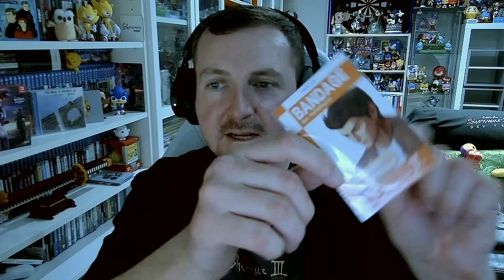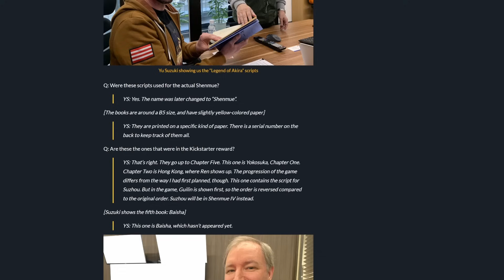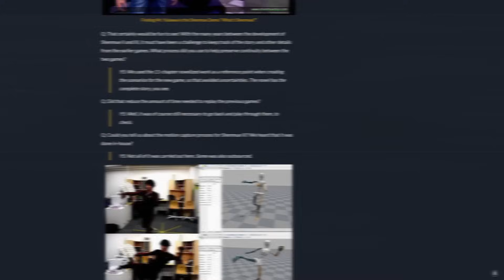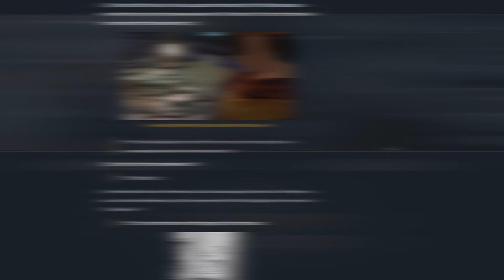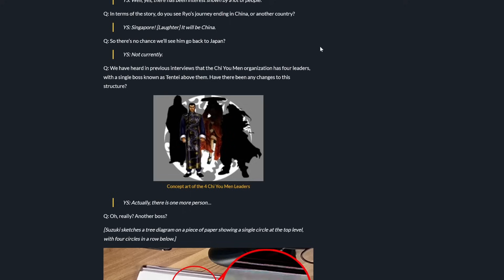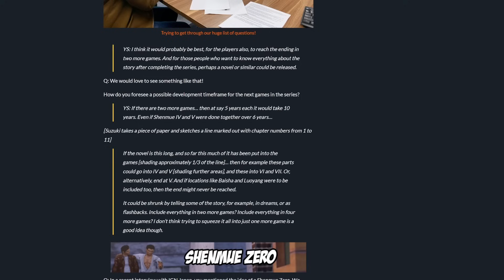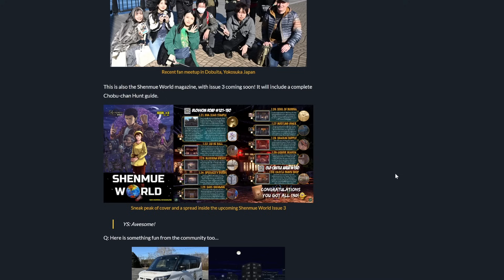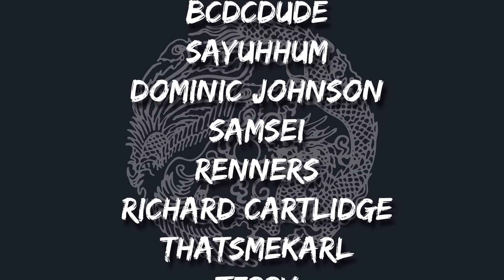Shenmue Dojo Show: Yu Suzuki Shenmue Interview May 2024 Discussion (S4:EP4)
Hello and welcome to this very special Shenmue Dojo Show! Since we have just published an exclusive, huge face to face Shenmue interview with the man himself, Yu Suzuki we decided it would be fitting to discuss what this day was actually like, the questions asked and the answers given, and what happened after the interview!

This interview was conducted by Shenmue Dojo co-owner James Brown (SkillJim), and also Switch from PhantomRiverStone.com. Joel Tess provided interpretation of both the questions and answers for Yu Suzuki. Many thanks to both of them for the incredible hospitality and allowing us the time to get through almost all of our questions. We hope that you enjoy this deep dive and discussion.

TIMESTAMPS:
INTRO AND NEWS - 0:00:00 - 0:06:26
INTERVIEW LOGISTICS - 0:06:27 - 0:15:28
VIRTUA FIGHTER RPG - 0:15:30 - 0:28:40
SHENMUE 1 AND 2 - 0:28:54 - 0:42:04
SHENMUE 3 - 0:42:08 - 1:18:00
SHENMUE 4 -1:18:04 - 1:54:47
SHENMUE 0 - 1:54:50 - 1:56:01
SHENMUE ANIME - 1:56:04 - 1:59:05
YSNET PROJECTS - 1:59:09 - 2:02:38
CHINA TRAVELS - 2:02:41 - 2:09:39
SHENMUE COMMUNITY - 2:09:57 - 2:15:31
YU SUZUKI RALLY CALL - 2:13:43
SUMMARY AND PICTURES OF THE DAY - 2:15:16 - 2:35:00

Listen to the audio Podcast version via all good Podcast providers and Spotify.

Listen to our show live a day before our YouTube premiere over on Radio SEGA and Terra Player, every other Monday's from 8pm GMT! RADIO SEGA

Please give us your thoughts and feedback on this episode wherever you please, be it on Twitter, the Forums, or any of our contact options - we'd love to know what you thought!